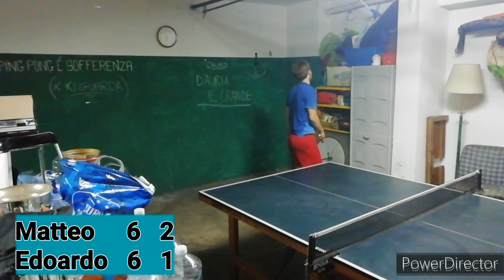Allenamento e Partita Matteo Iannone Vs Edoardo Paragona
In questo video gioco con Edoardo Paragona ex 3a cat. venuto direttamente da Milano.